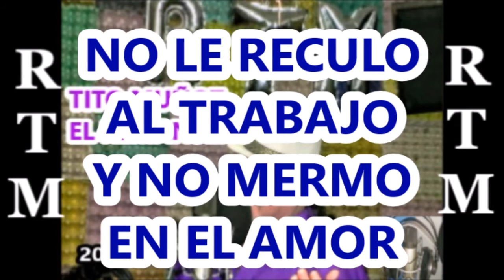PUESTERO Y CAZADOR CON LETRA TITO MUÑOZ EL REMANSERO